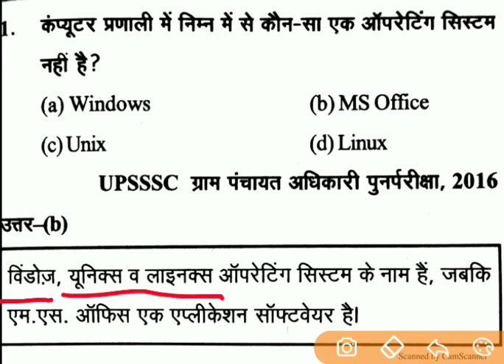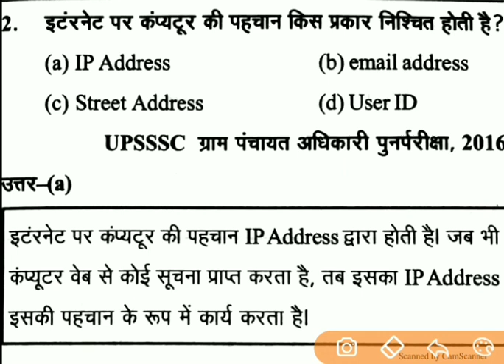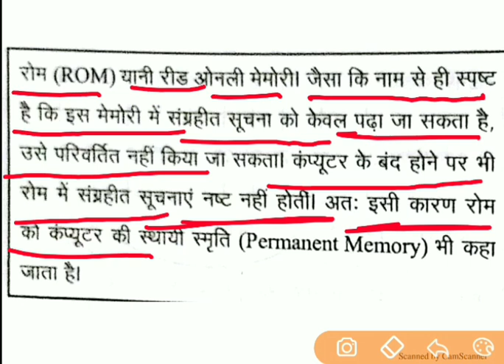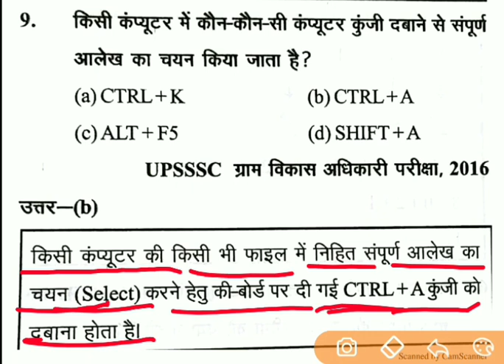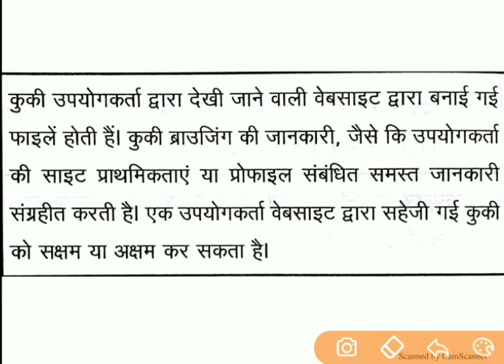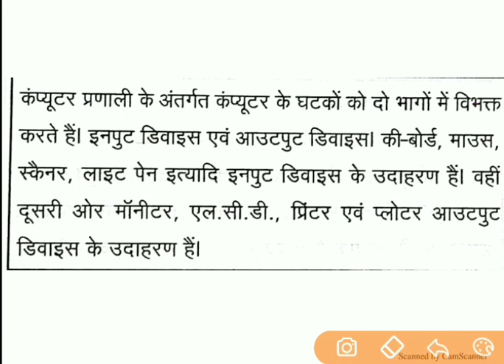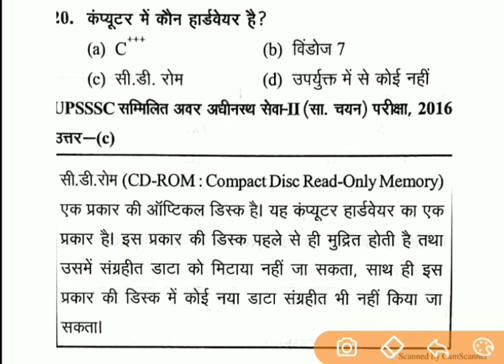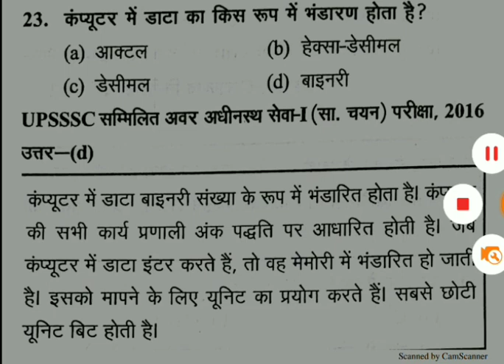UPSSSC EXAM 2018//VDO// COMPUTER प्रश्न // PREVIOUS YEAR QUESTION